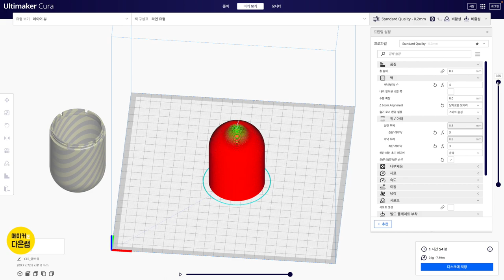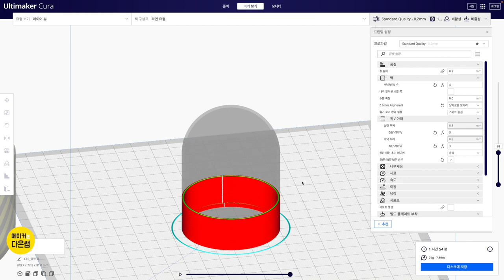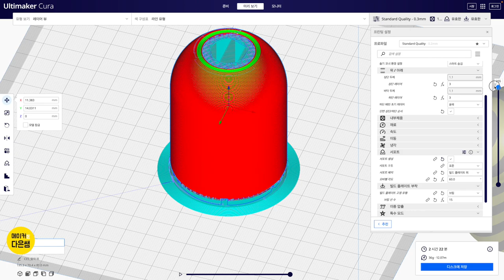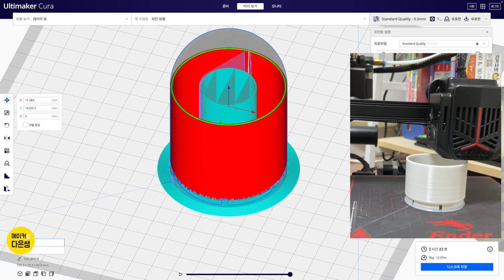파트2.9.2 알약 모양 케이스 큐라 Cura 슬라이싱 | Fusion 360으로 디자인 하는 나만의 굿즈 만들기 with 3D 프린팅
파트2. 3D 프린터와 굿즈 만들기 알약 모양 케이스를 큐라로 슬라이싱 하고 출력을 진행해 봅니다.
두개의 파트를 각각 출력하는 것을 추천합니다. 서포트 없이도 출력 가능한 모양입니다.
바닥의 안착을 위해 브림은 설정하는 것이 좋습니다.